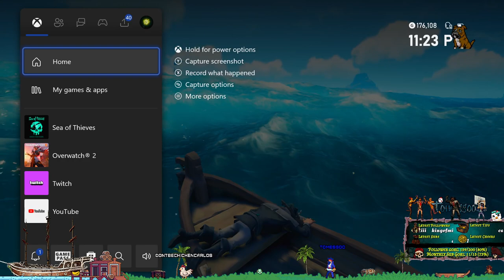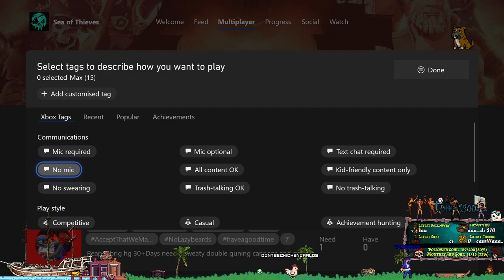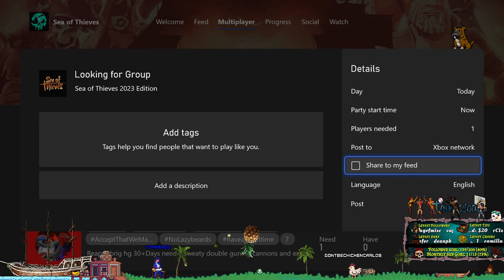April 30, 2023 | Part 3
Oi, Carlos's here! Welcome to Tomesoo's VOD Channel!
About him: Hungarian gamer, Xbox player, and full-time nerd. I stream Sea of Thieves with the occasional variety game. Everyone is welcome on my channel - come say hi on Twitch!